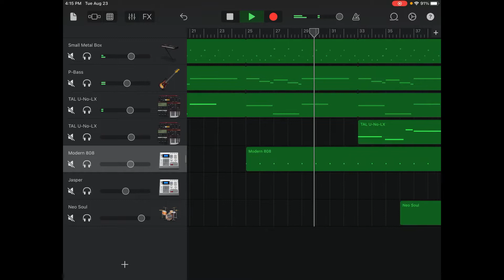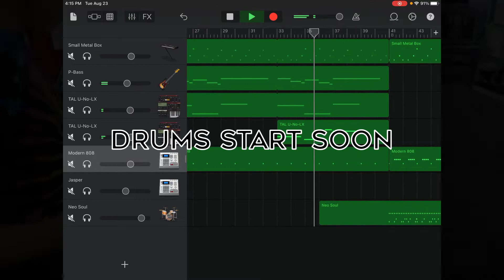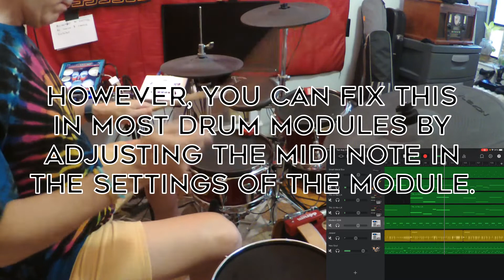iPad and Electronic Drums Performance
I made this song using only Garageband running on an iPad, and my electronic drum set. Follow Demonic Sweaters and related projects on Spotify btw I teach drums to students of all ages on Zoom (Google Duo)! Get the Drum-less Library (to play drums to)